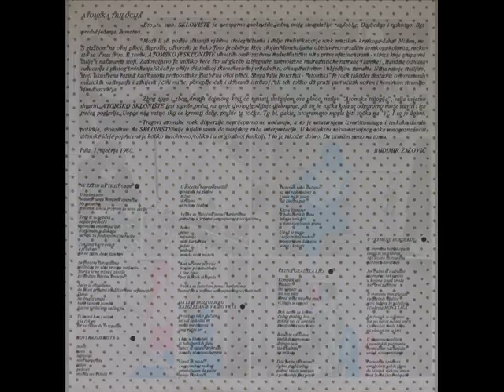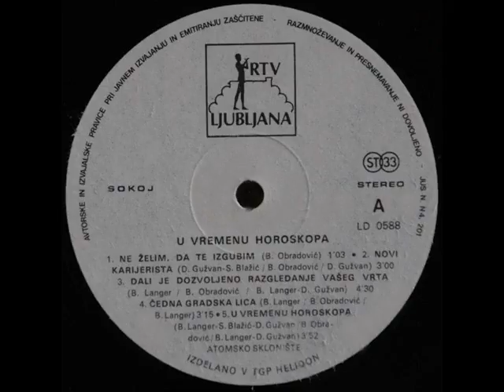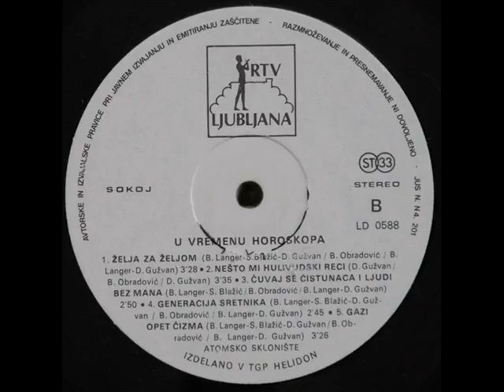DA LI JE DOZVOLJENO RAZGLEDANJE VAŠEG VRTA - ATOMSKO SKLONIŠTE (1980)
U Vremenu Horoskopa (1980)